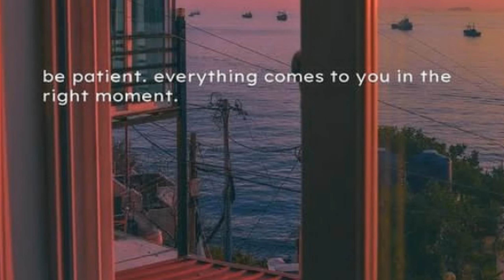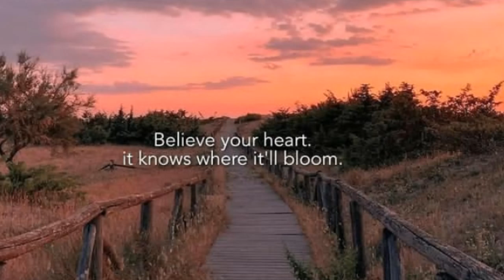9/366 ll ✍️TODAY IS POET DAY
he hii
I AM RISHAV FROM CHINAKURI
FAMOUS FOR COAL MINE

I AM DONING 366 DAY DAILY VLOG UPLOADING CHALLENGE

I AM CHOTA MOTA VLOGER